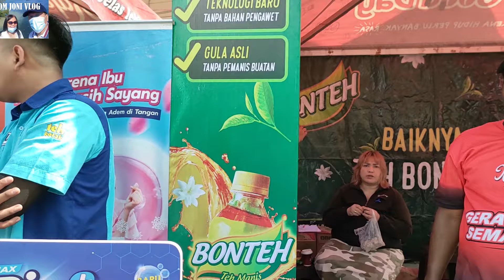MERIAH PERAYAAN CAP GO MEH DI MANADO, PAWAI DIIKUTI TARIAN KABASARAN MINAHASA & MASAMPER | PART 1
Perayaan Cap Go Meh di Kota Manado sangat meriah sebab diikuti juga oleh ada minahasa dan sanger seperti Tarian Kabasaran dan Minahasa dan Masamper dari Sangihe. Acara Cap Go Meh di bukan oleh Wakil Gubernur Sulawesi Utara dan Juga Waliikota Manado

Jika teman-teman hendak merekomendasikan atau mengusulkan venue unttuk Om Joni kunjungi , silahkan infokan melalui :